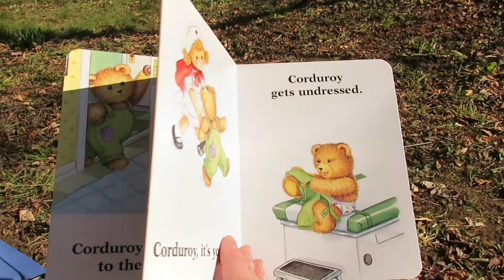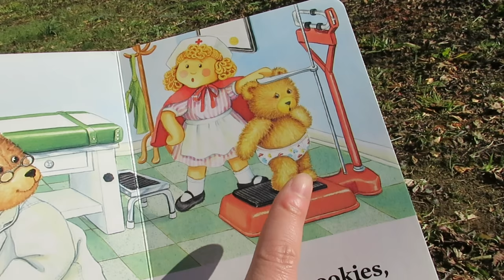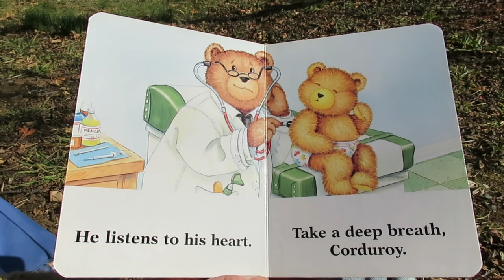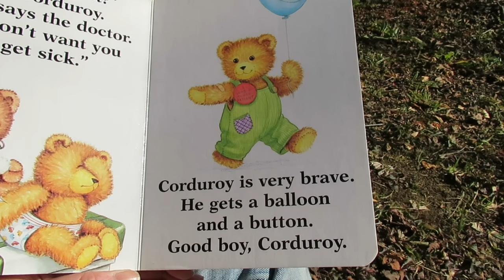🐻 Kid's Books Read Aloud: Corduroy Goes to the Doctor 🩺 | World English School Today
How does this little bear go to the doctor? Find out in this fun little picture book, Corduroy Goes to the Doctor, written by Don Freeman and illustrated by Lisa McCue!